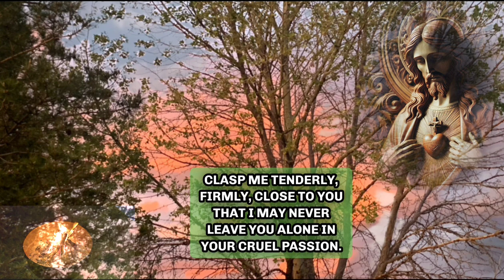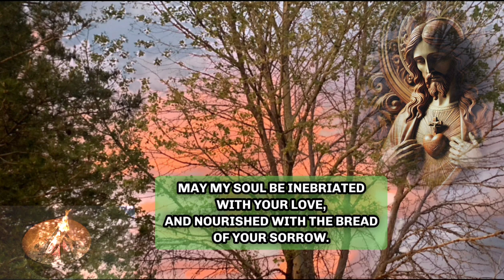St Padre Pio 's Prayer To Jesus